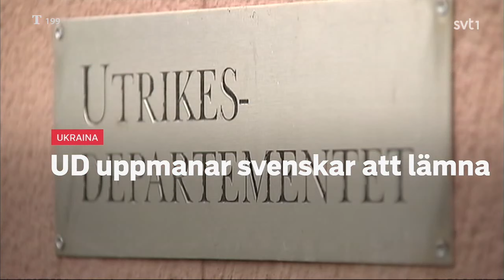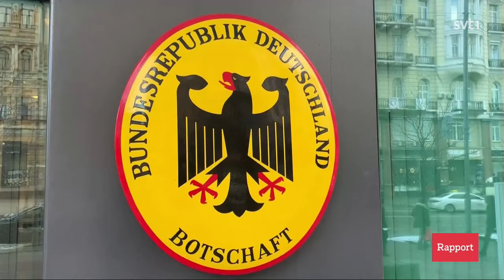Rapport. 12.02.2022 19:30